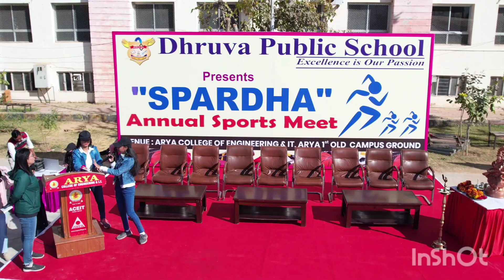ANNUAL SPORTS MEET- SPARDHA-2022-23 @@ZUMBAFITNESS@@TEASER@@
Annual sports meet 2022-23
by DHRUVA PUBLIC SCHOOL held on 6th and 7th January.
Venue-ARYA COLLEGE,KUKAS, JAIPUR.